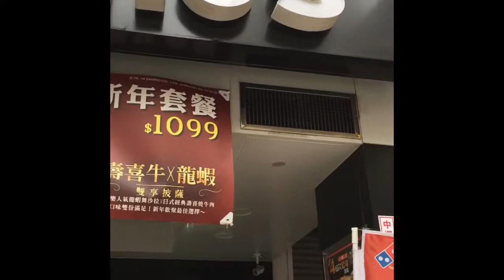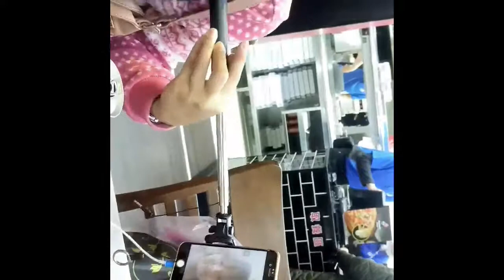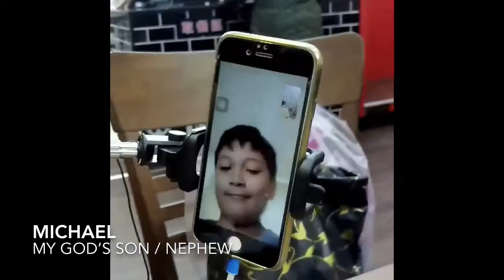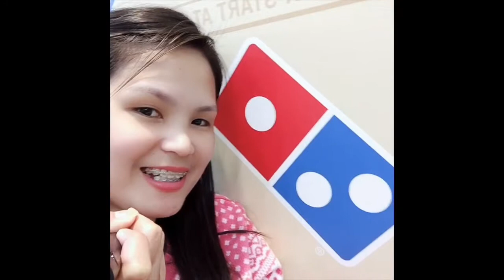Vlog #5: Dominos Pizza | May nang iistorbo sa pagvlog ko?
My favorite dominos pizza w/ extra cheese